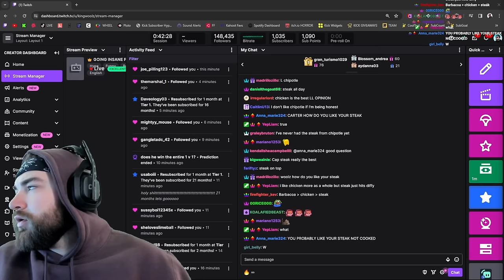KingWoolz Plays VOICE SENSITIVE AI GAME… (SuckUp!)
this is unbelievable. these games are getting way more advanced with this AI s**t and I’m not sure how I feel about it…